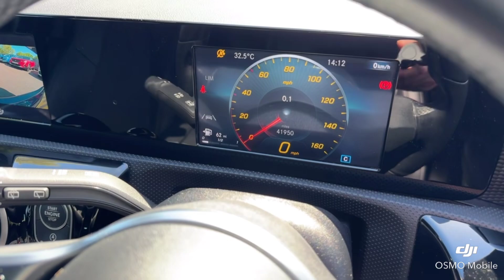Mercedes-Benz A200 - AF69NRJ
Prestige Cars by Peter Cooper West End are delighted to present this Mercedes-Benz A200 Sport. Two owners from new with a full Mercedes-Benz main dealer service history, having last been serviced on 14/08/2023 @ 31,794 miles. Finished in Denim Blue Metallic with Black Part Leather/Cloth interior. Features include: Satellite Navigation, Reverse Camera, Front and Rear Electric Windows with Auto Function, DAB Radio, 17" Alloy Wheels, Digital Climate Control, Cruise Control, Auto Headlights, Keyless Start.